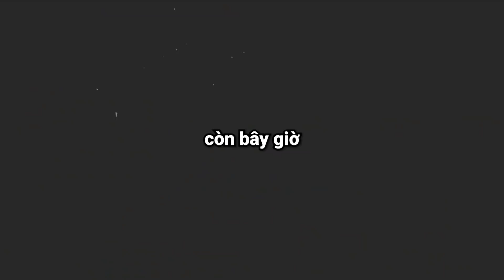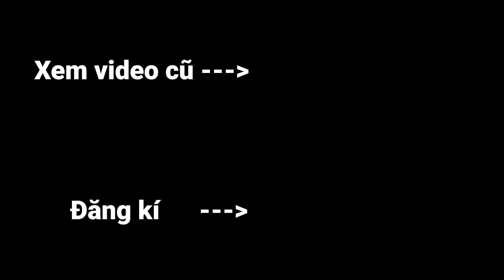Minecraft nhưng bạn sở hữu Ống Kinh Siêu Mạnh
Hôm nay Oops Zeros sẽ chơi Minecraft nhưng mình có thể chế tảo a những Ống Kính Siêu Mạnh trong Minecraft. Mỗi loại ống kính này sẽ có những khả năng đặc biệt khác nhau như thả TNT , Phóng To Quái Vật hay thậm chí là cho những món đồ Siêu Mạnh giúp mình tiêu diệt Rồng Ender Dragon.

Kênh 2: @OopsZeros3 @Zeros.Shorts

Tụi mình sẽ chơi Minecraft ở phiên bản 1.17.1 và thử thách lần này mình sẽ Thử Thách bạn sở hữu Ống Kinh Siêu Mạnh Trong Minecraft. Video dựa vào ý tưởng Video dựa vào ý tưởng Minecraft Sở Hữu Vật Phẩm Siêu Mạnh/ Siêu Vip. Hy vọng các bạn thích video này :)